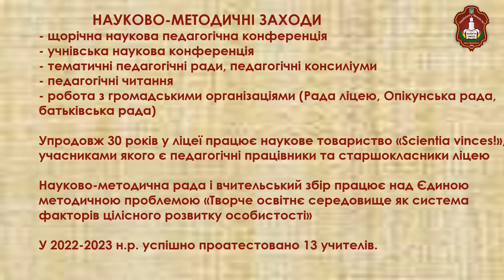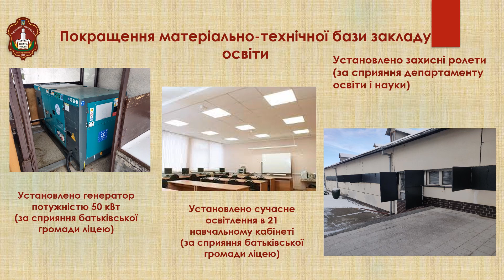Звіт ліцею ім. Миколи Сабата за 2022-2023 навчальний рік.